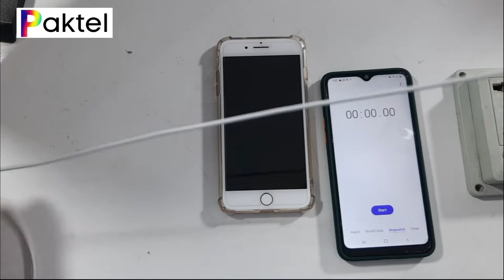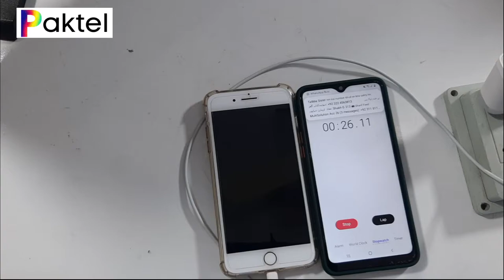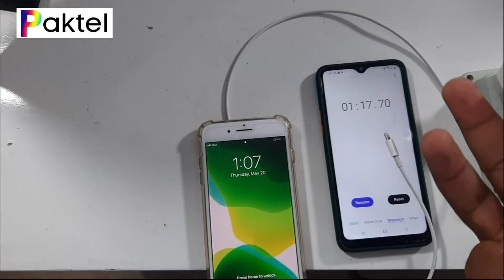Apple 20W USB-C Power Adapter | Testing With Charge Timing | Review | PakTel